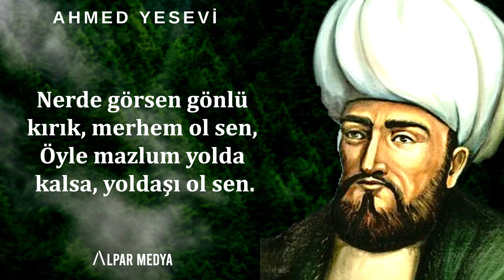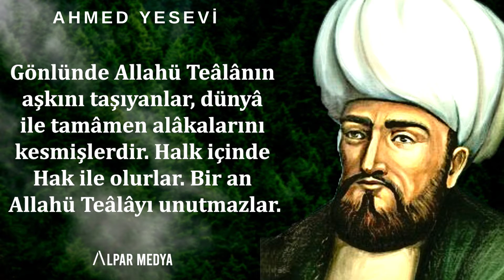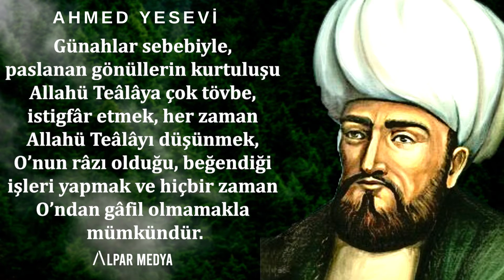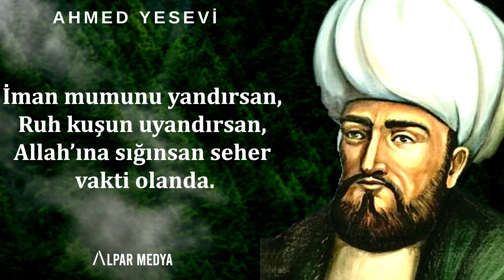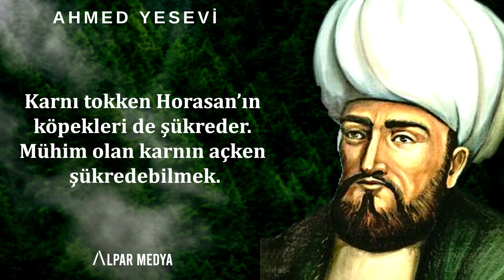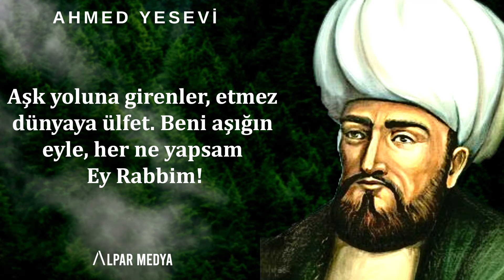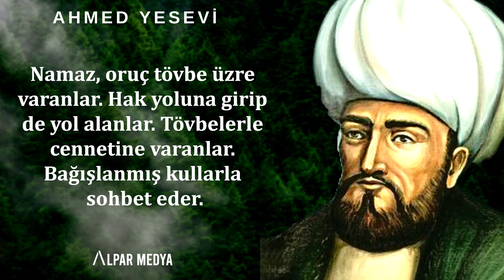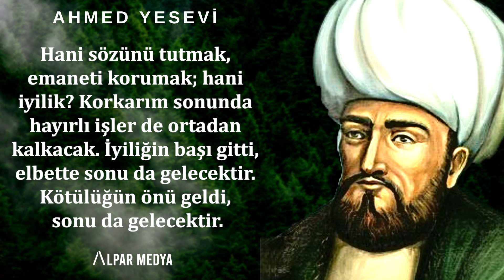Hoca Ahmet Yesevi Dini Sözleri I Bu Bilge Sözler Size Hayat Dersi Verecek - Ahmet Yesevi ve Tasavvuf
Hoca Ahmet Yesevi, dini sözleri içerisinde bolca bilge sözlere sahip. Bu etkileyici Ahmet Yesevi öğütleri ders almamızı ve Ahmet Yesevi tasavvuf anlayışını öğrenmemizi sağlayacak. Ahmet Yesevi ve tasavvuf sözleri sizlerle.

Ahmed Yesevî ya da Ata Yesevî, kendisi gibi Türk asıllı olan Arslan Baba'nın talebesidir Alevi erenlerinden olan ve "Pîr-i Türkistan" lakabıyla bilinen bir mutasavvıf ve şairdir.